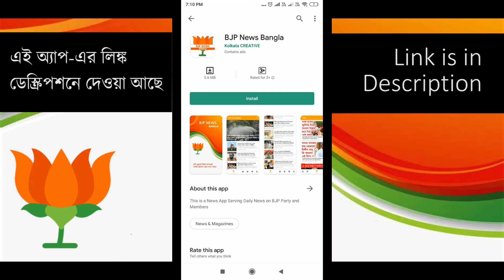অমিতাভ বচ্চনের বিরুদ্ধে এফআইআর করলো বিজেপি নেতা - BJP Leaders Lodge FIR against Amitabh Bachchan